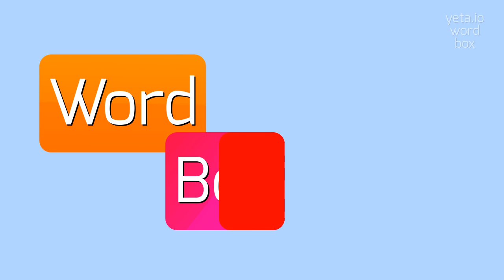How to say "freety"! (High Quality Voices)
Watch in this video how to say and pronounce "freety"!